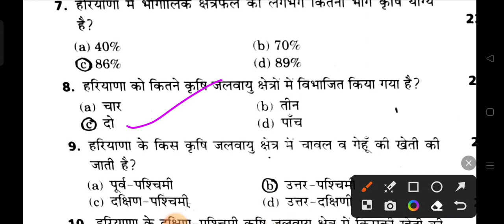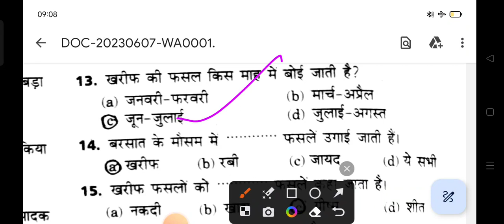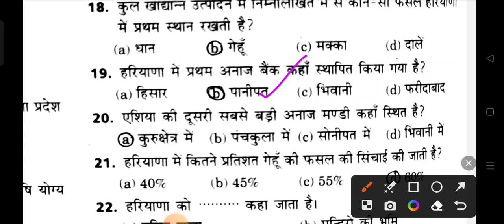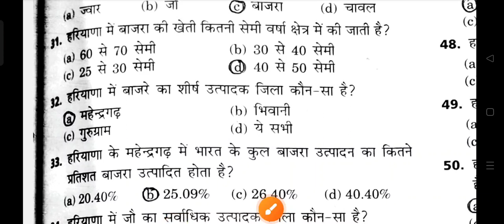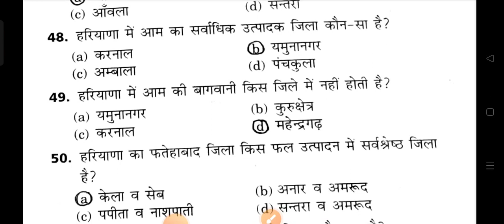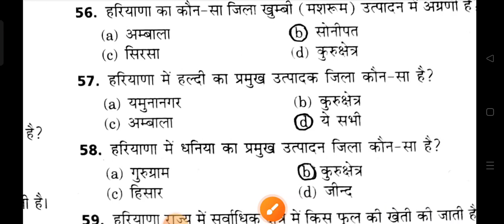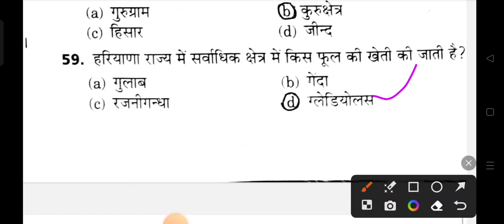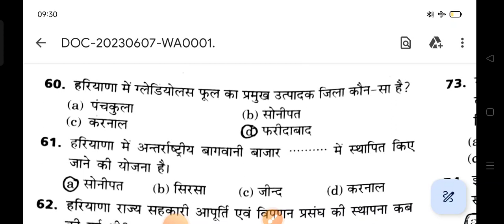हरियाणा की अर्थव्यवस्था MCQs part -1#economy of haryana MCQs important Hssc CET mains exam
# हरियाणा की अर्थव्यवस्था MCQs part -1
economy of haryana MCQs important Hssc CET mains exam
hssc mains group c exam syllabus topic
for group 56 and 57